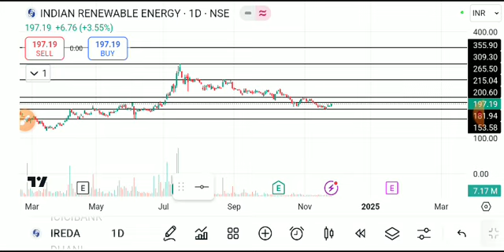Ireda share latest news, ireda share latest news today, ireda share news Ireda share